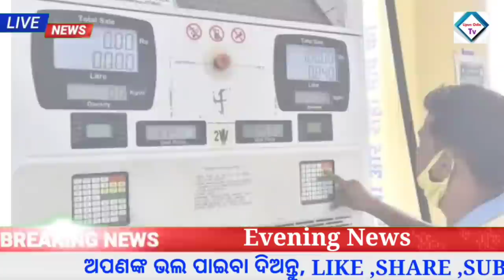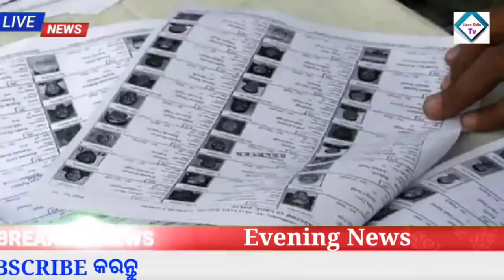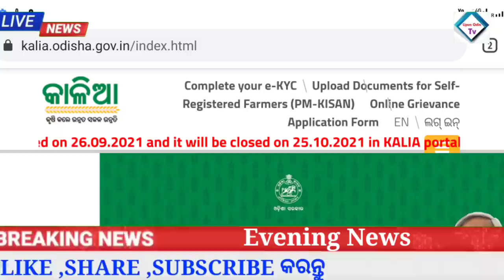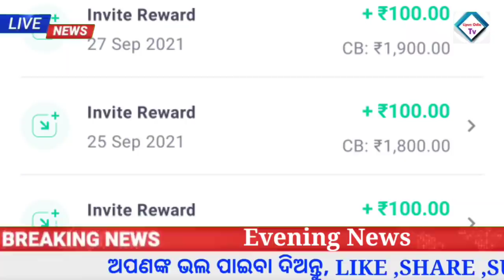kalia yojana money transfer today news | iPhone sales offer | Groww app earn money offer 2021